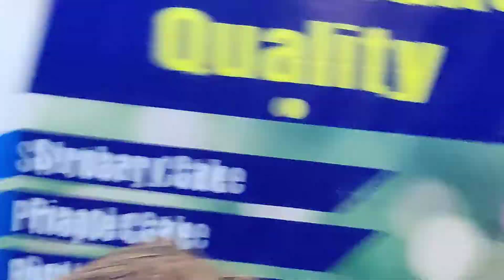रेस्टोरेंट_के_अंदर_घुसा_ब्लैक🐍_कोबरा_जिसे_देखते_सब_हैरान_गणेश_जी_ने_बचाई_कोबरा_की_जान